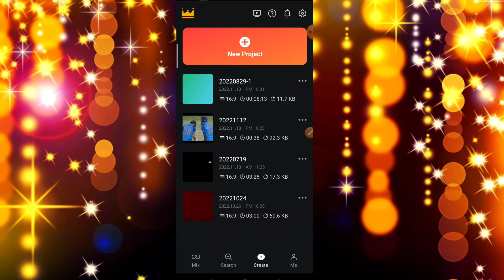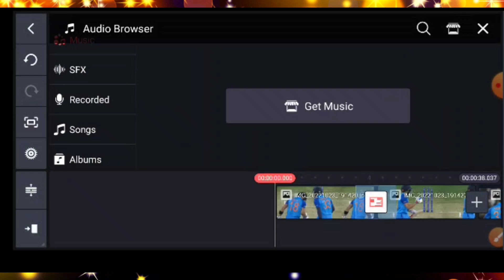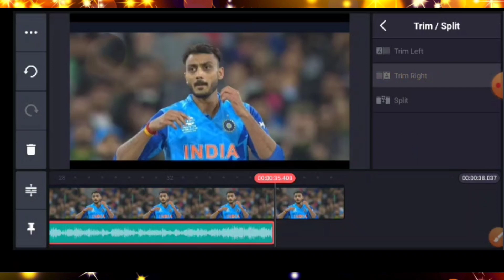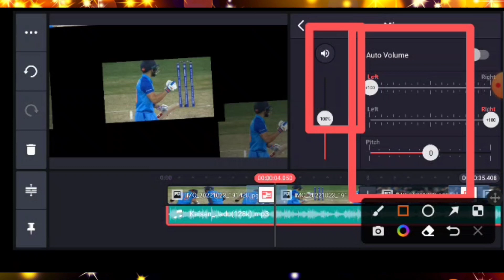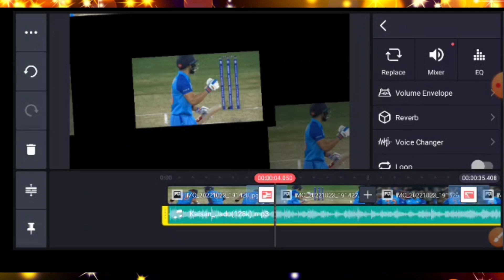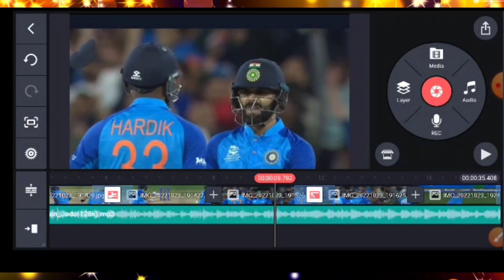🔥Cricket video par music use karne Copyright claim aa raha hai kya kare|Copyright claim kaise hataye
@Technology Trick

💐 Welcome to Technology Trick.Here you can get 𝗳𝗿𝗲𝗲 Cricket video Viral tags.

Hey guys, Today we will talk about how to make Cricket Thumbnail.

Sports edge cricket jaisa thumbnail kaise banaen
1.youtube thumbnail kaise banaye
2.thumbnail kaise banaye
3.cricket thumbnail kaise banaye
4.cricket thumbnail
5.sports edge cricket jaisa thumbnail kaise banaye
6.copyright
7.copyright claim
8.copyright claim kaise hataye
9.copyright claim kaise hataye 2022 10.copyright claim kaise hataye mobile se 11.copyright claim ko kaise hataye
12.copyright claim kya hota hai
13.copyright claim on youtube
14.copyright claim on youtube video
15.copyright claim remove
16.how to remove copyright claim
17.how to remove copyright claim on 18.youtube mobile se copyright claim kaise hataye
19.remove copyright claim

✴️Other Question.

𝗡𝗢𝗧𝗘 : 𝗔𝗹𝗹 𝗰𝗿𝗲𝗱𝗶𝘁 𝗳𝗼𝗿 𝗰𝗼𝗽𝘆𝗿𝗶𝗴𝗵𝘁 𝗺𝗮𝘁𝗲𝗿𝗶𝗮𝗹 𝘂𝘀𝗲𝗱 𝗶𝗻 𝘃𝗶𝗱𝗲𝗼